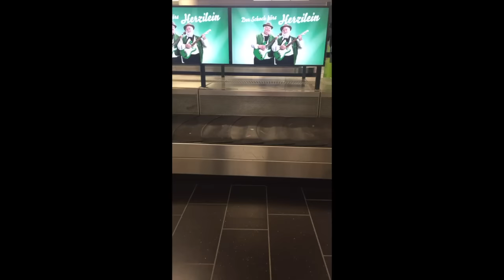Me Myself and I 2015-2016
Happiness means loving yourself and being less concerned with the approval of others.